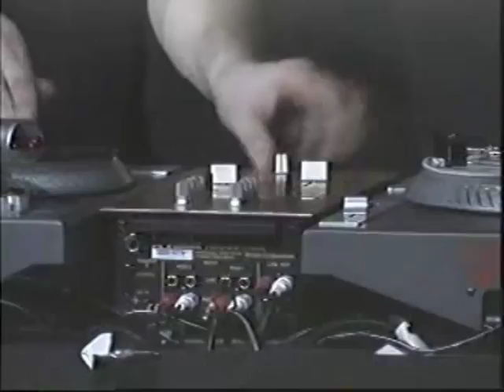Invisibl Skratch Piklz - live-Vestax extravaganza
mis idolos a los platos,comparacion a pinxar en cd & vinilo